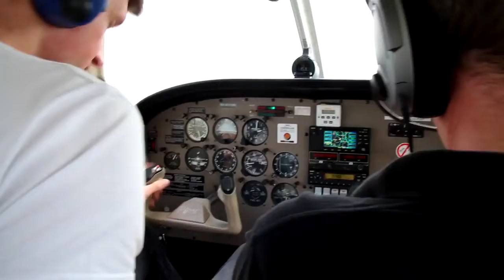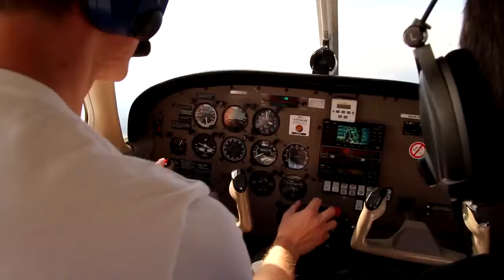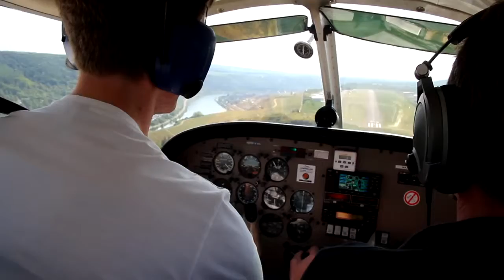🔥 Über den Wolken Doku über eine Flugstunde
🗨️ Videoquelle: David Ehl

Geschichte
Ägyptologie
Antike
Archäologie
DDR
Erster Weltkrieg
Mittelalter
Moderne
Neuzeit
Römisches Reich
Zweiter Weltkrieg
In eigener Sache
Kirche & Religion
Christentum
Evangelismus
Islam
Judentum
Krieg
Bundeswehr
Militär
Waffen
Länder
Afrika
Ägypten
Amerika
Nordamerika
Südamerika
Asien
China
Japan
Nordkorea
Thailand
Vietnam
Europa
Dänemark
Deutschland
Frankreich
Italien
Norwegen
Österreich
Spanien
Russland
Schweden
Urlaub & Reisen
Menschen
Berufe
Arzt
Astronaut
Feuerwehr
Pilot
Polizei
Rettungsdienst
Soldat
Drogen & Sucht
Alkohol
Cannabis
Crystal Meth
Ectasy
Kokain
LSD
Gesellschaft
Gesundheit & Medizin
Gruppierungen
Gangs
Bandidos
Hells Angels
Hooligans
Mafia
Nazis
Rassismus
Sekten
Terrorismus
Ultras
Hobby und Freizeit
Körper
Krankheiten
Kunst
Medien
Fernsehen
Serien
Musik
Zeitung & Zeitschriften
Millionäre
Nahrungsmittel
Essen
Fisch
Fleisch
Getränke
Persönlichkeiten
Autoren
Diktatoren
Hitler
Musiker
Politiker
Schauspieler
Sportler
Unternehmer
Politik
Linke
Verbrechen
Folter
Gefängnis
Korruption
Mord
Tierquälerei
Todesstrafe
Völkermord
Wirtschaftskriminalität
Sport
Basejumpen
Bergsteigen
Fußball
Kampfsport
Motorsport
Reitsport
Skifahren
Technologie
Atomkraft
Auto
Bauwerke
Computer
Energie
Handy
Internet
Luftfahrt
Raumfahrt
Schifffahrt
Technik
Umwelt
Katastrophen
Atomkatastrophen
Erdbeben
Ölkatastrophen
Tsunami
Wirbelstürme
Klima
Natur
Pflanzen
Tiere
Verschiedenes
Astrologie
Mystery & Mythen
Unerklärliches
Wirtschaft
Finanzkrise
Geld
Unternehmen
Wissenschaft & Forschung
Astronomie & Weltall
Naturwissenschaft
Tierwissenschaft